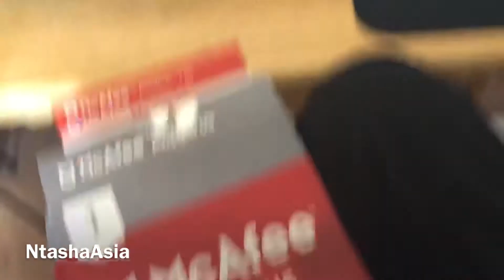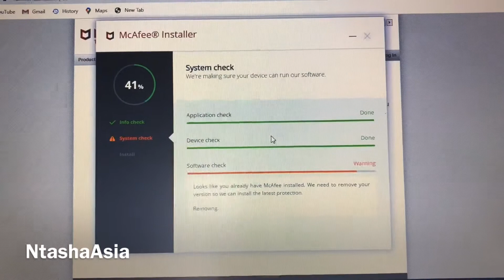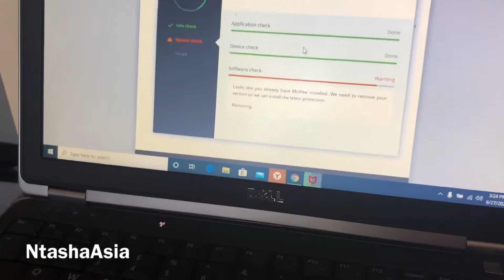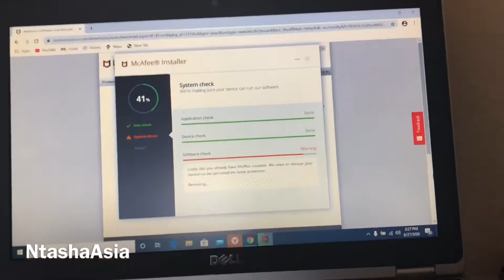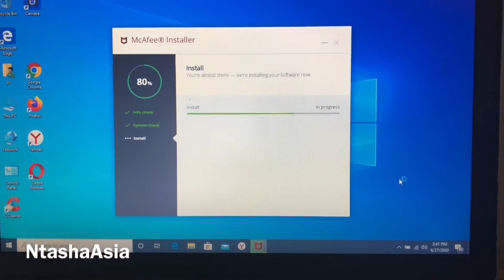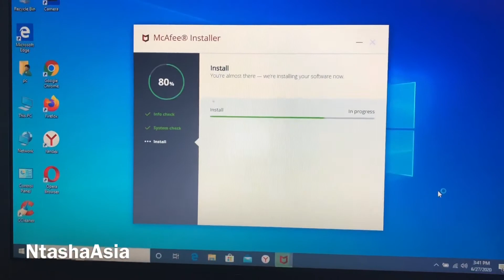McAfee Antivirus windows 10 / Unboxing installation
How to install McAfee Antivirus to protect your computer